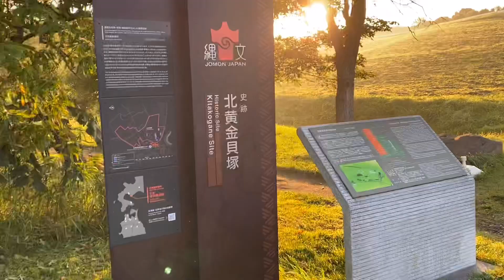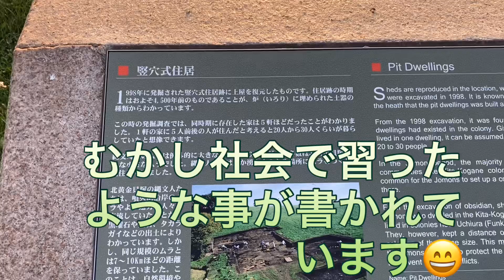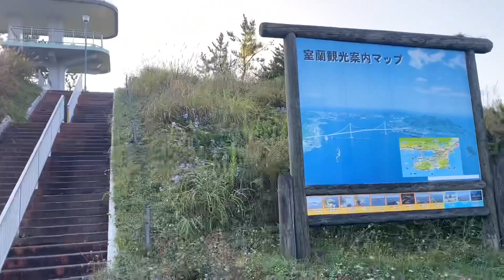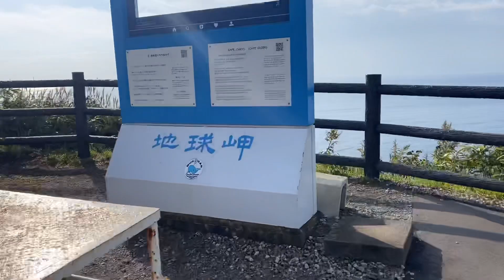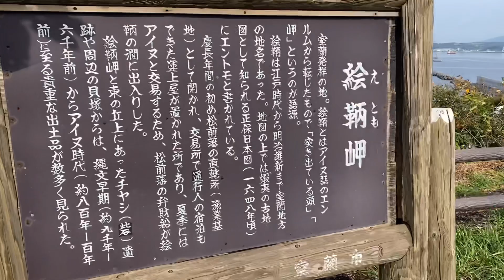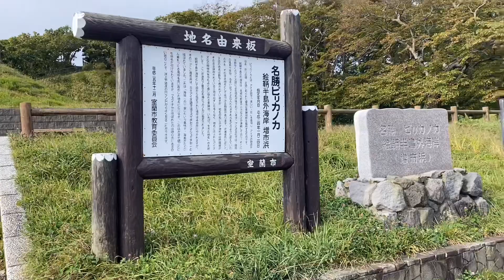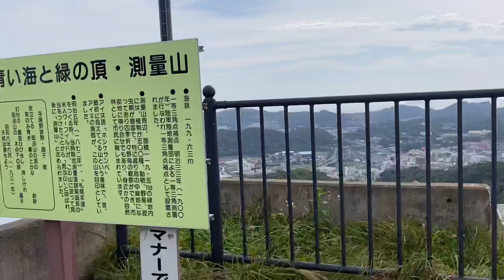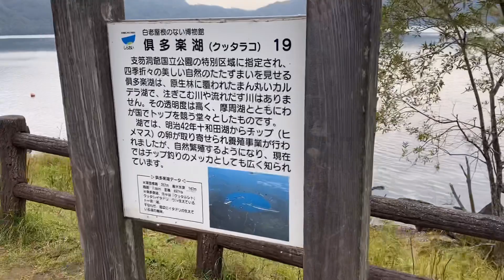原付バイク50ccで日本一周😄13日目 北海道③室蘭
支笏湖（しこつこ）を見に行きました😄

室蘭付近は観光地が多いですね。
支笏湖は前回の北海道ツーリングでは道が工事中で大きく迂回しないといけなかったのでリベンジできて良かったです。記念に支笏湖を一周しました。